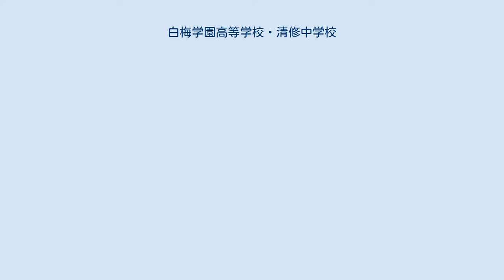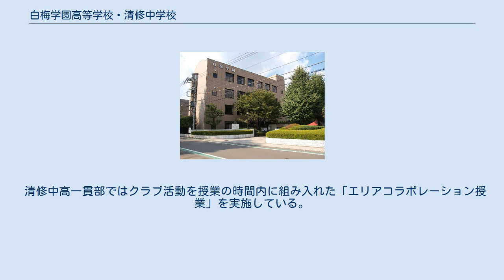白梅学園高等学校・清修中学校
白梅学園高等学校・清修中学校（しらうめがくえんこうとうがっこう・せいしゅうちゅうがっこう）は、東京都小平市小川町一丁目に所在する私立女子校。
高等学校と清修中高一貫部は、授業、学校行事、カリキュラム、校舎、制服等がすべて別になっている。
高等学校には進学コース（進学クラス、保育・教育系クラス）、選抜コース、特別選抜コース（クラスI、クラスS、クラスG）の3コースがあり、白梅学園大学、短期大学への内部推薦制度がある。
清修中高一貫部は、6年間中高一貫部だけで授業等を行う完全中高一貫型である。
 2006年に中高一貫教育を開始。
高校課程から入学する生徒とは合流することなく、別の校舎で学習・生活をする（校地は同じ）。
 2020年度の特別選抜クラスの偏差値は、66という高い数値が受験業者により算出されることもある。
 自由・自主・自律の精神を培う。
 学力を高め、体力を養い、精神力をつける。
 民主主義と平和と自然を愛し、守っていく心を育てる。
 高等学校では、13の運動部、20の文化部が活動している。
運動部では陸上競技部とハンドボール部がインターハイ出場の経験を持ち、文化部では吹奏楽部が東日本大会出場の経験がある。
 2019年陸上の日本選手権で女子1500メートルと女子800メートルで二冠を達成し初優勝した卜部蘭は白梅学園高校の卒業生。
 清修中高一貫部ではクラブ活動を授業の時間内に組み入れた「エリアコラボレーション授業」を実施している。
近隣の大学などから専門家を招聘して指導する。